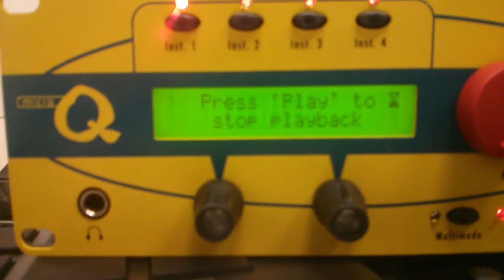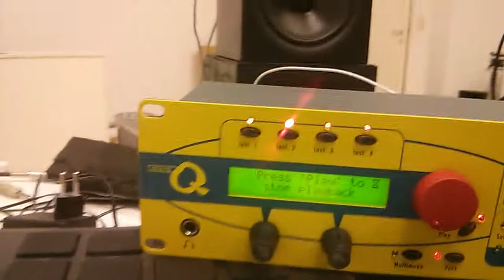waldorf micro q demo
goa goa ja